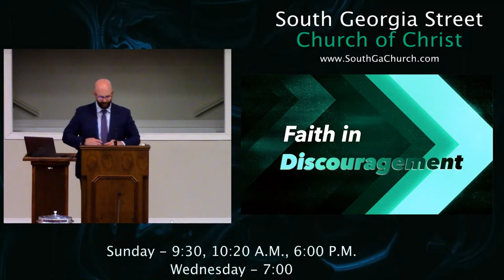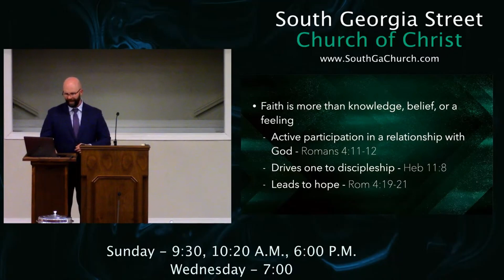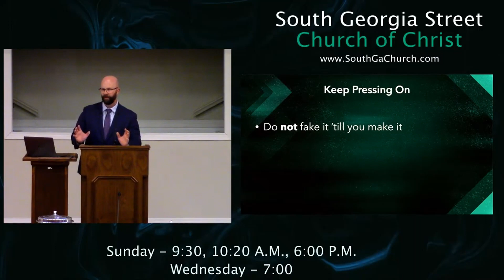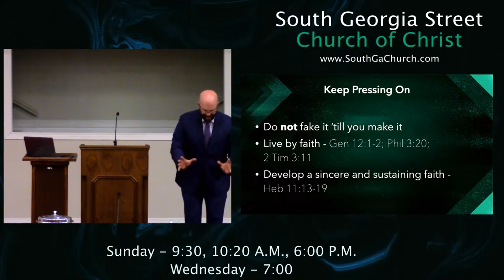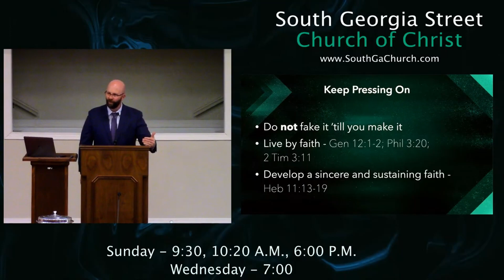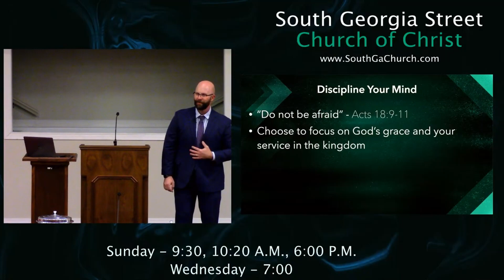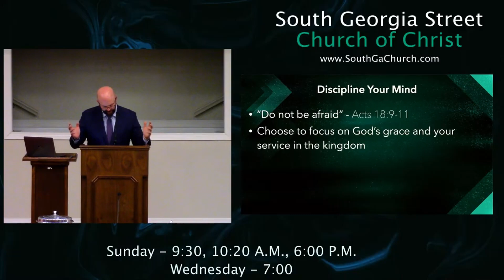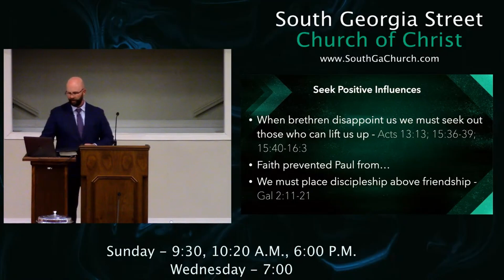Faith in Discouragement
Faith in Discouragement is part one of our series on how faith aids us in various circumstances.